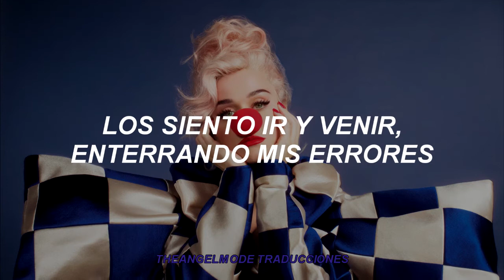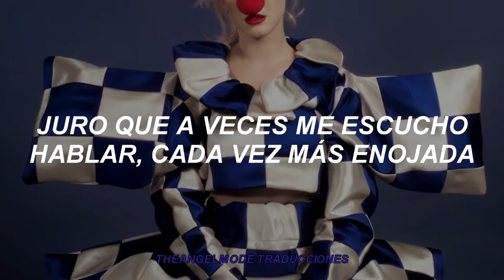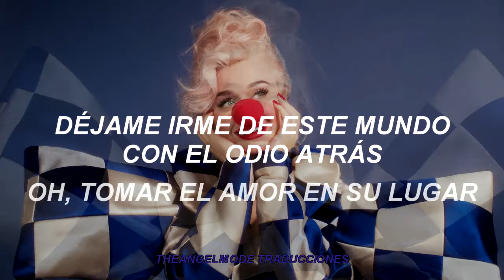Katy Perry - Only Love | Sub Español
Only Love es de mis canciones favoritas, habla de abandonar el odio para dar paso al amor, Katy lo pone en un contexto mucho más dramático; su último día de vida, en donde elije expresar su amor a sus seres queridos antes que enojarse por cualquier cosa.